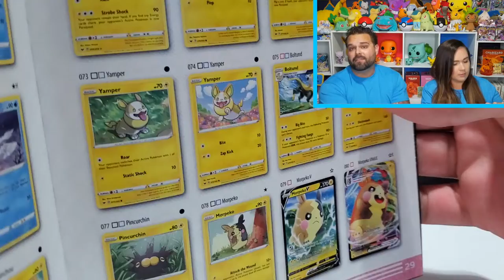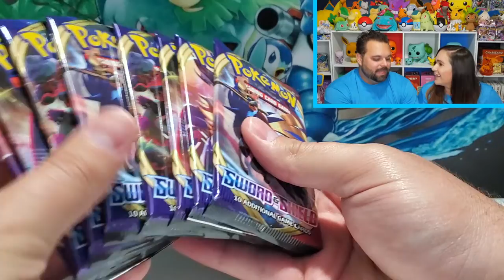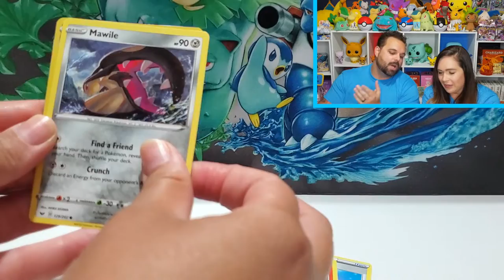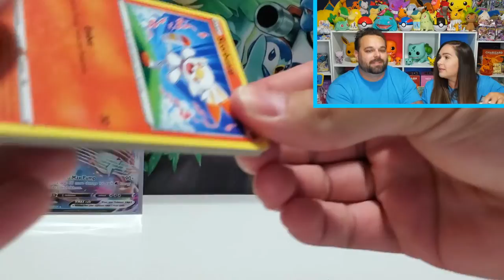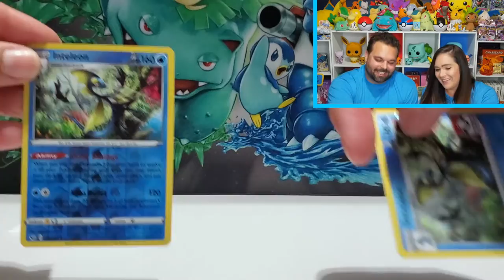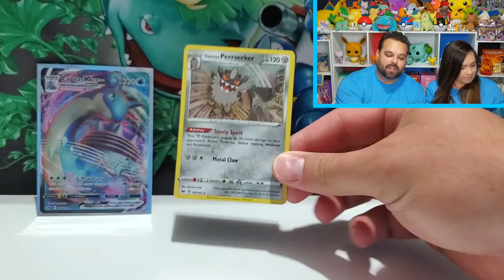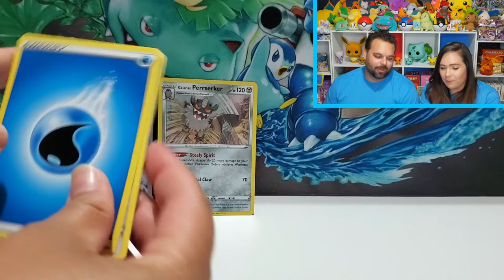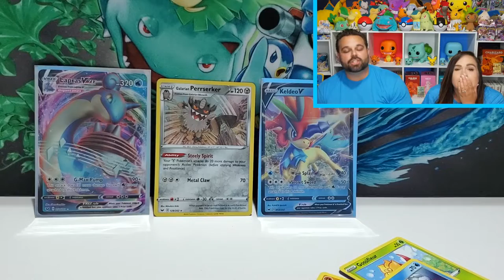Pokemon SwSh *PACK BATTLE* w/ The Broke Nerd ETB Style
Poketuber pack battle featuring The Broke Nerd with Pokemon SwSh ETB
Normally enemies, Travis and Amanda of the Funhouse Crew have to come together to defeat a common foe. They team up to go head to head with another Pokemon YouTube Channel, The Broke Nerd. In this battle they see who can get the best pull from s Pokemon TCG Sword and Shield Elite Trainer Box.Pokemon Unboxing at its finest, lets go !

Pokemon TCG 2020 SwSh Spring Collection Tin
We have a giveaway going on for the entire month of April; all you have to do for an entry is to be a subscriber, hit that thumbs up, and leave a comment on any video in the month of April. Every video is another chance at a new entry. One per video.
Must be the age of 18 or older to participate in the GiveAway